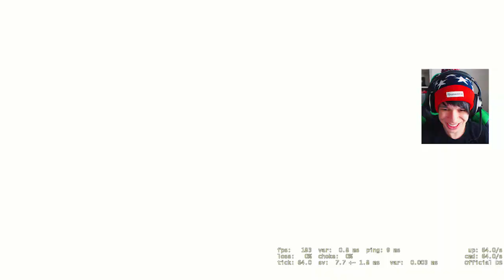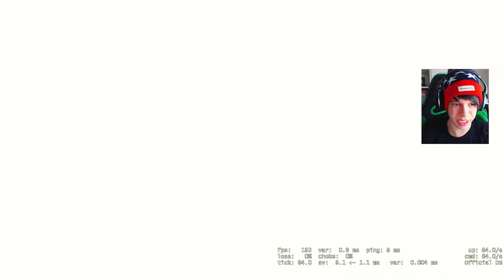Counter Strike DE NOOB A NOOB: PRIMEIRA VEZ NA CACHE ‹ ARUAN › #02